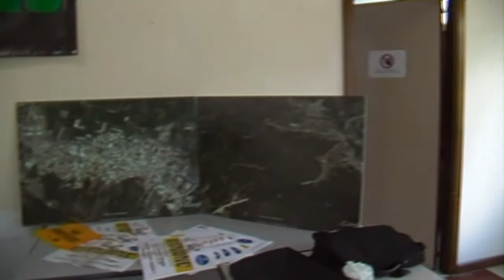Op. Poseidon 2 Briefing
Evento di softair a Muravera, in Sardegna. Grande organizzazione del CORESA. Un saluto dai grifoni!.